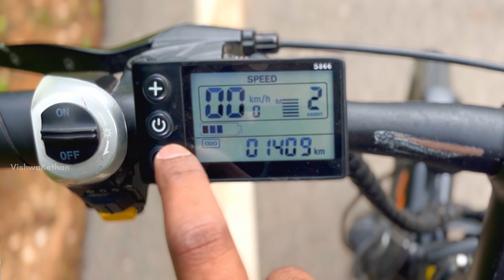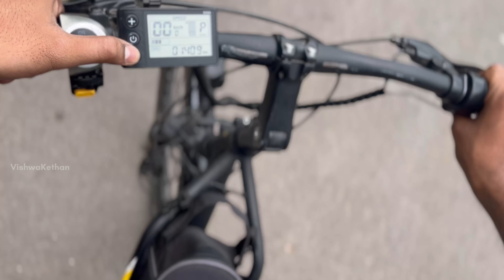Motovolt Best Electric Cycle in India || Electric Cycle Review In Telugu | Vishwakethan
NOTE : All content used is copyright to Vishwakethan,

NOTE : This channel Does not Support or encourage any illegal activities .